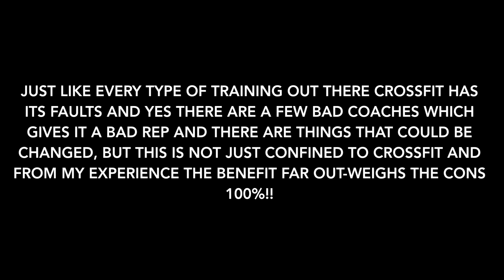The Problem with CrossFit | Why it SUCKS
Training Plans

.. Thank you for your Support!